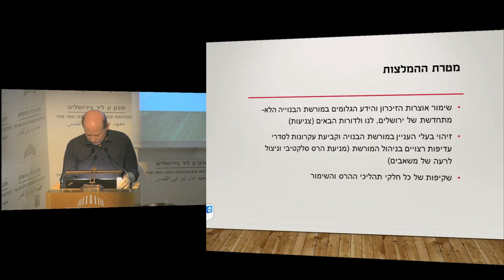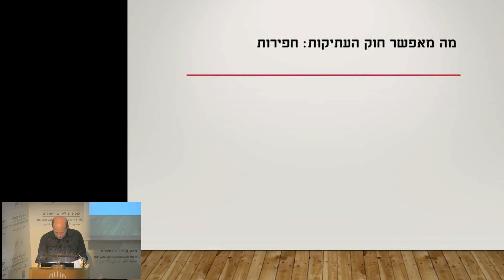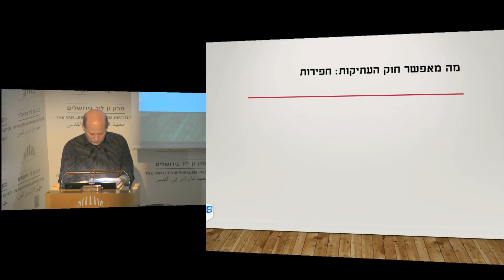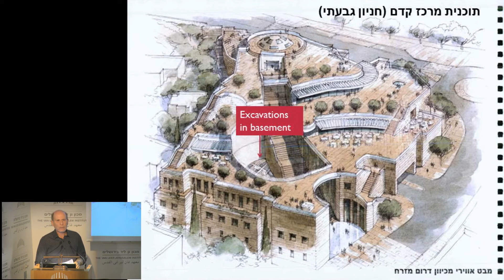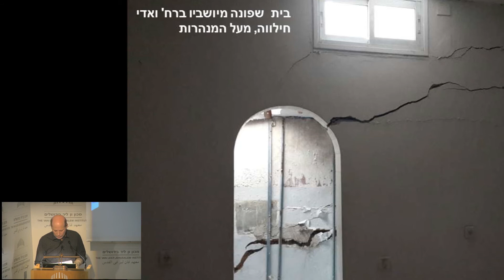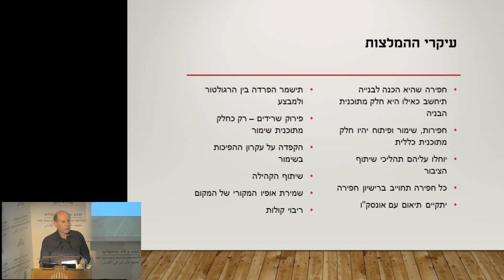Conference: “Calculating Route” (English translation) | First Session | Prof. Raphael Greenberg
“Calculating Route”: Navigating between Antiquities, Sanctity, and Nationalism in Jerusalem
Conference
(English translation)

First Session: Guidelines for Managing Excavations and for the Conservation and Development of Sites in Jerusalem’s Historic Basin

Chair: Prof. Rehav Rubin, Department of Geography, The Hebrew University of Jerusalem

Prof. Raphael Greenberg, Department of Archaeology and Ancient Eastern Cultures, Tel Aviv University
Presentation of the Guidelines for Creating a Comprehensive
Plan for Jerusalem’s Antiquities